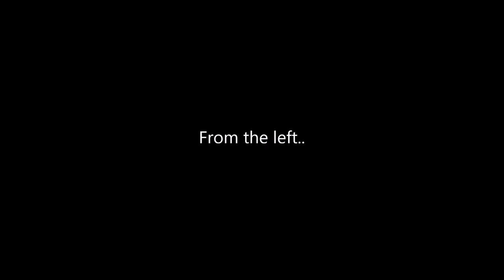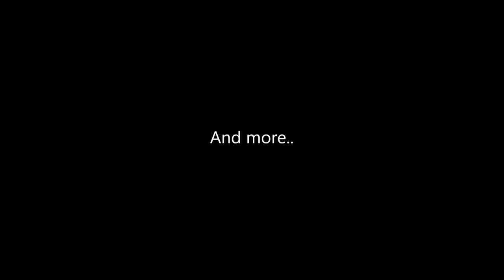The Intelligent Autopilot System (IAS) – Extreme crosswind landing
Developed at University College London and trained by Oman Air, the IAS is a fully autonomous autopilot powered by artificial intelligence capable of providing unprecedented abilities to control and fly various types of aircraft.